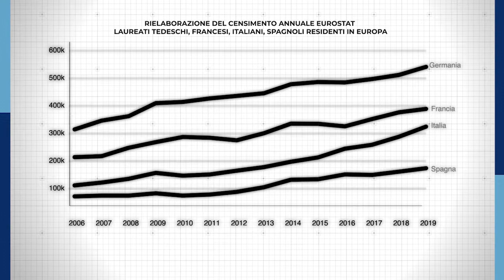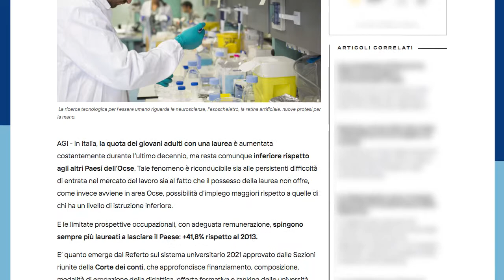Giulia Pastorella racconta 'Exit Only. Cosa sbaglia l'Italia sui cervelli in fuga'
La storia della generazione perduta di talenti è davvero come la raccontano?   Il libro si propone di sfatare alcuni miti, indagare il fenomeno da una prospettiva internazionale più ampia e dare voce a chi è partito, grazie alle testimonianze raccolte dall’autrice. Un paese o un governo che si voglia occupare di talenti deve pensare a come svilupparli e dar loro opportunità affinché restino, ma anche a come attirarli da altrove.